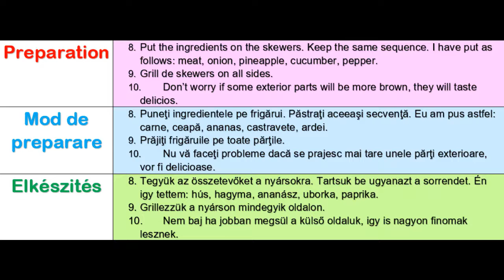Chicken skewers# Frigărui de pui# Csirke nyárs# Transylvanian Home Made #34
Drop me a comment with the recipe you would like to see! Also, drop me a comment with your feedback regarding the format of this video: is it ok for you or you would prefer a different format?
Since BBQ time has started at full speed, I bring you my recipe of chicken skewers. I adapt my skewers to each person, according to their preferences. Also, I grill it in the kitchen, or outside. Actually, I think is the healthiest food you can BBQ. Agree? :)